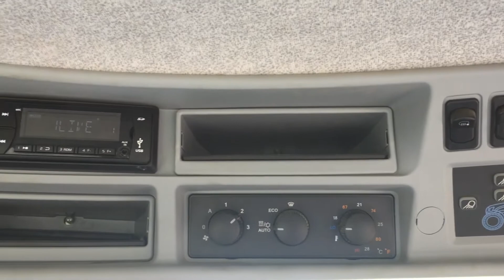Traktor New Holland T7 315 AC, 902h, FH, FZW, Reifendruckreg , Wegberg, Germany